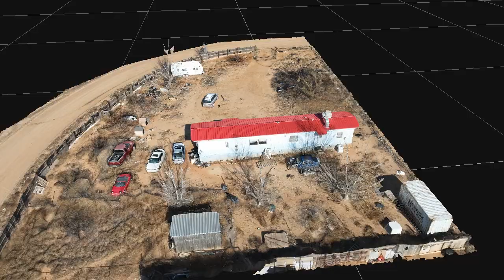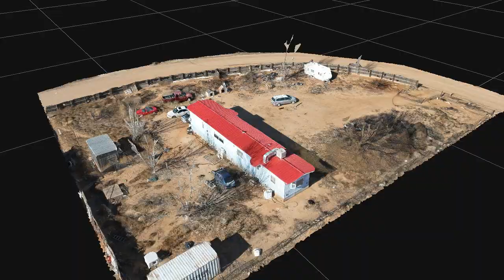Photogrammetry with Mavic 3 drone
My beautiful 3D scan video - generated with photogrammetry software 3DF Zephyr v6.513 processing 98 images taken with Mavic 3, in hyperlapse